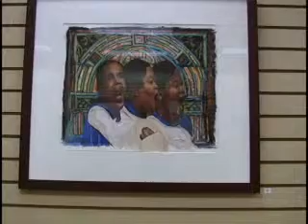Crown City News - February 11, 2013 - Cedric Adams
CCN's TK Trinidad covers an art exhibition in Altadena, CA, spotlighting the works of renowned artist/muralist, Cedric Adams...